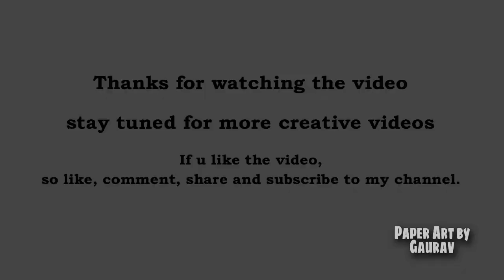DIY Wall Shelves Using "CARDBOARD" | DIY Unique Fish Shape Wall Shelves | DIY Creative Wall Shelves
This Shelves made from the Cardboard,
For the color m using wall paint tractor emulsion white,
u can use any color that u have available otherwise
use vinyl stickers that also looks good and attractive.
Digged the hole on the wall and mount it,
put the showpiece which u have wall looks so much attractive try it.
If any query let me know in comment section below.

In this video frog sculpture are seen that also my creation made from the news paper,